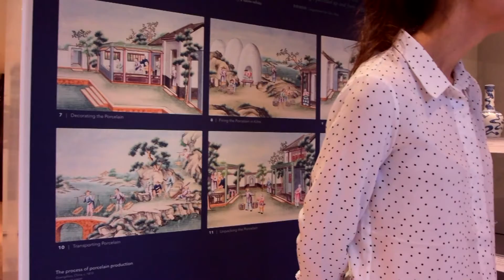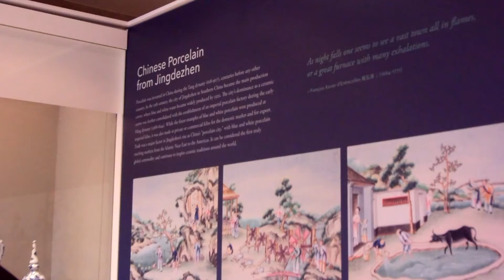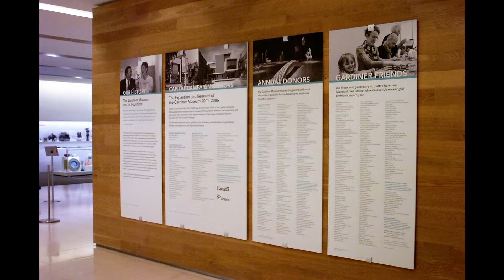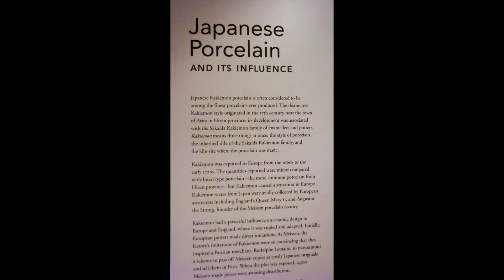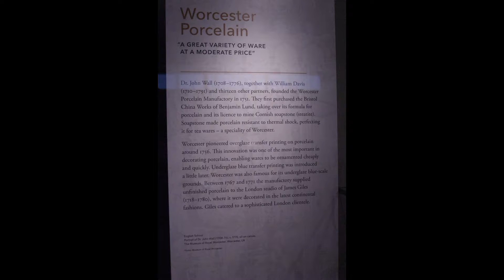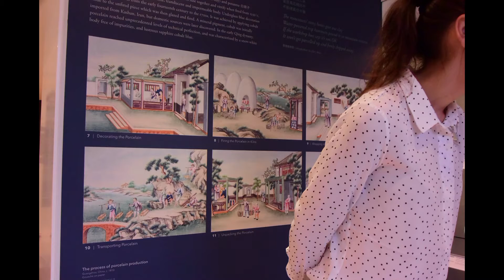Gardner Museum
Gardner Museum,111 Queens Park, Toronto, ON M5S 2C7